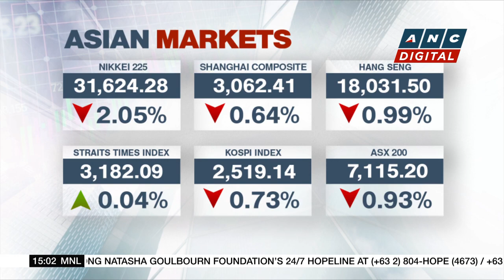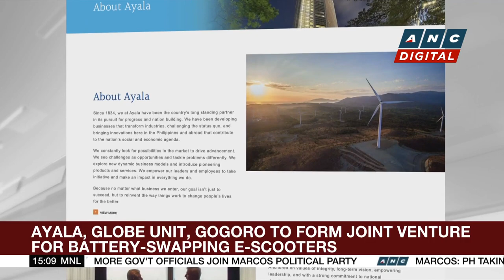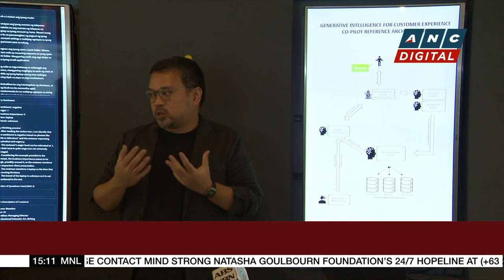Diokno meets with ADP President Masatsugu Asakawa in Jakarta | ANC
Business Roadshow: The Philippine Finance Chief discusses investment opportunities with his Singaporean counterpart.